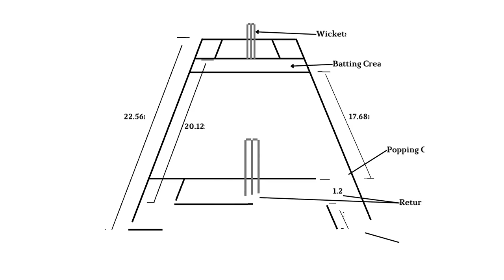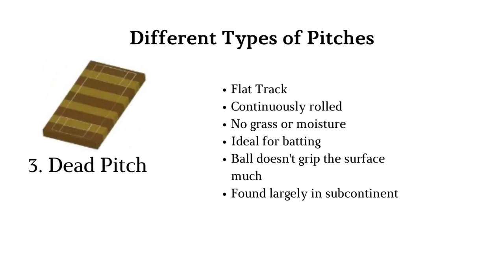Cricket Field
A cricket field is a large grass field on which the game of cricket is played.
There are no fixed dimensions for the field but its diameter usually varies between 450 feet (137 m) and 500 feet (150 m) for men's cricket, and between 360 feet (110 m) and 420 feet (130 m) for women's cricket.
On most grounds, a rope demarcates the perimeter of the field and is known as the boundary.
The ICC Standard Playing Conditions define the minimum and maximum size of the playing surface for international matches. Law 19.1.3 of ICC Men's Test Match Playing Conditions as well as ICC Men's One Day International Playing Conditions.
Most of the action takes place in the centre of this ground, on a rectangular clay strip usually with short grass called the pitch. The pitch measures 22 yd (20.12 m) long.
Lines drawn or painted on the pitch are known as creases.